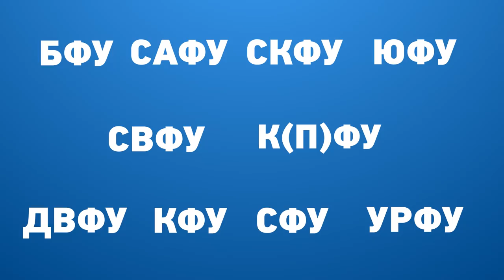ЧТО ТАКОЕ ФЕДЕРАЛЬНЫЙ УНИВЕРСИТЕТ ? В КАКОЙ ВУЗ ПОСТУПАТЬ?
Емкий ответ на вопрос, для тех кто выбирает куда поступать в 2018 году !

КФУ дарит школьникам iPhone 7 и другие ценные подарки!
Для участия в конкурсе школьникам необходимо разместить в своем профиле в Инстаграм пост (как минимум 3 предложения) о том, почему они хотят учиться в КФУ, поставить хештэг почемукфу и подписаться на официальный профиль КФУ в Инстаграм @kаzanfederaluniversity.
Среди участников конкурса, которые выполнили все условия, с помощью генератора чисел
будет выбрано 4 победителя. Они получат:
1 iPhone 7,
2 камеру GoProHero 6,
3 аккумулятор Power Bank Xiaomi Mi 5000,
4 набор первокурсника (толстовка, ручка, ежедневник, фитнес-бутылка).
Требования к участникам конкурса:
• возраст от 14 до 18,
• гражданство РФ или стран СНГ,
• статус ученика школы/лицея/гимназии,
Итоги конкурса будут подведены 16 мая 2018 года.
Подробные правила конкурса опубликованы в официальной группе КФУ в ВКонтакте
С положением конкурса можно ознакомиться по ссылке